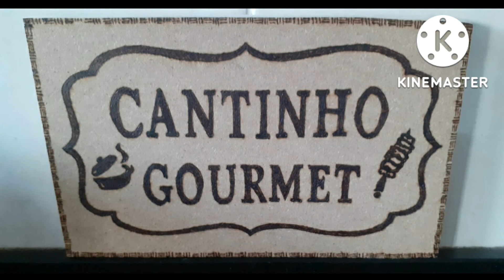54 idéias incríveis de móveis rústicos de paletes para sua casa